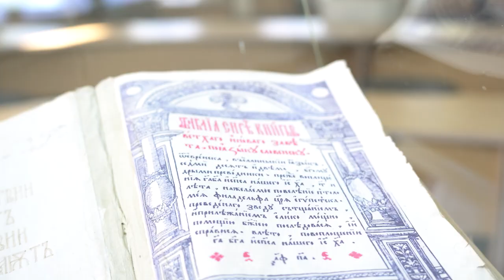Історія та археологія в Острозькій академії